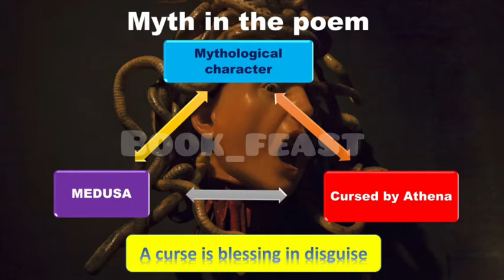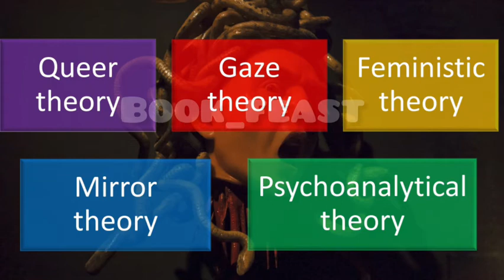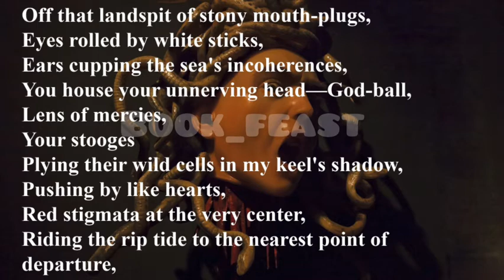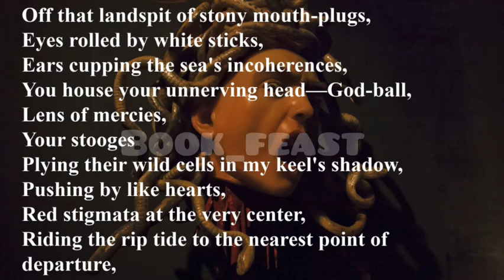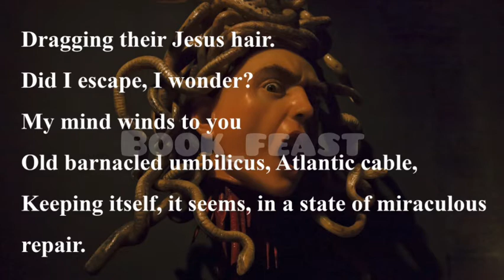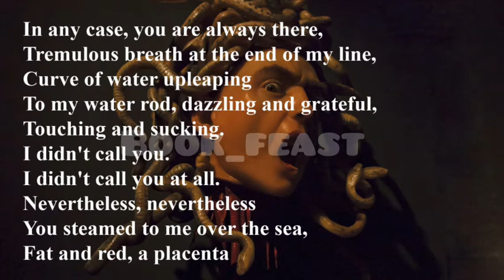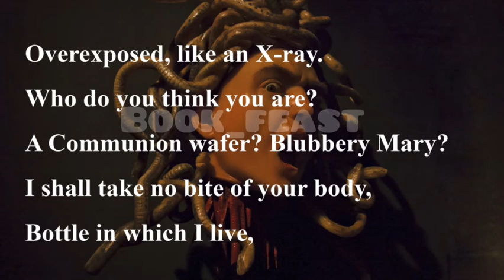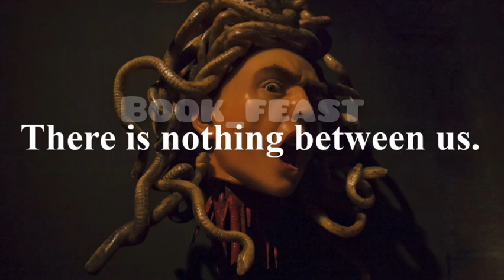Medusa | Sylvia Plath | confessional poem | summary | Background | analysis | Explained in Tamil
Hello everyone,
This video deals with the summary,analysis, background and interpretation of the poem, "Medusa" by Sylvia Plath.

Greetings
with Regards,